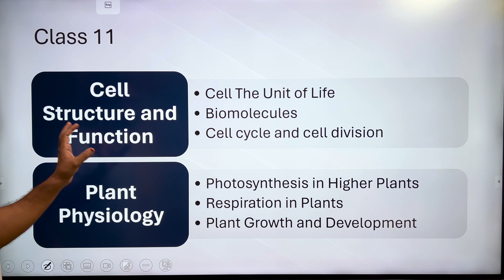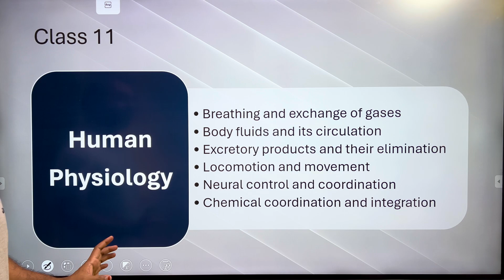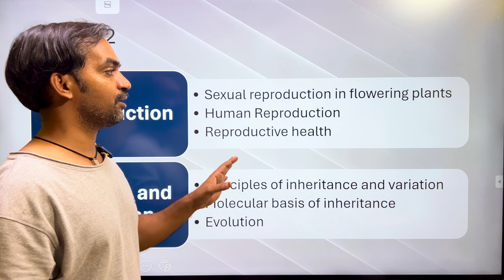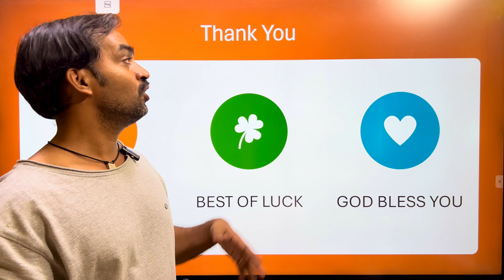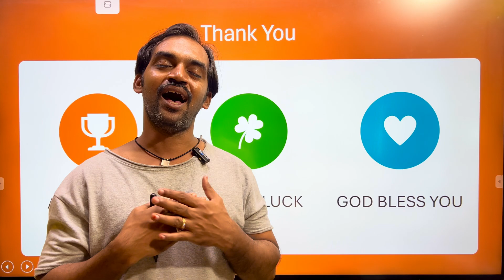High weightage chapters | Biology NEET tips 🔥